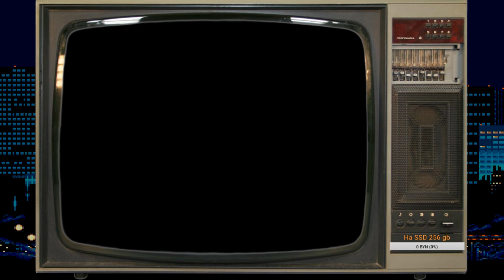🔴 Sega - Top Gear 2 - 2 Players